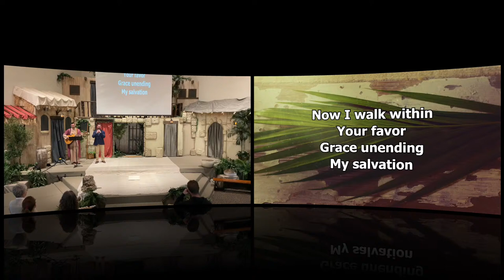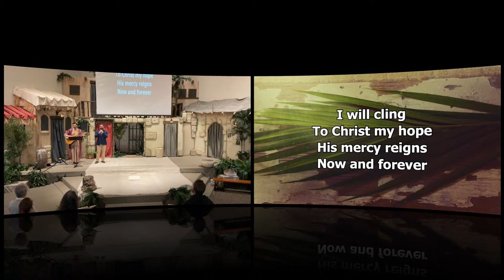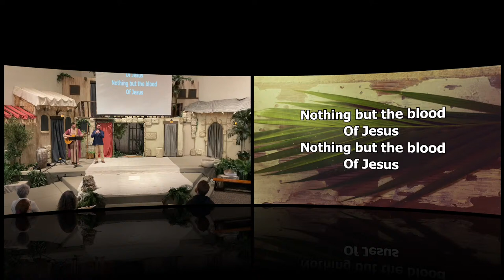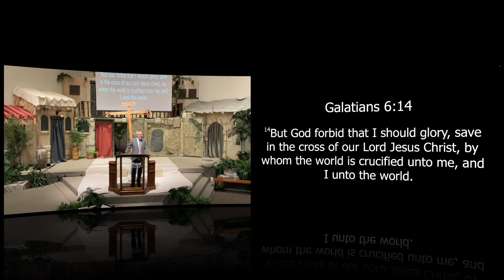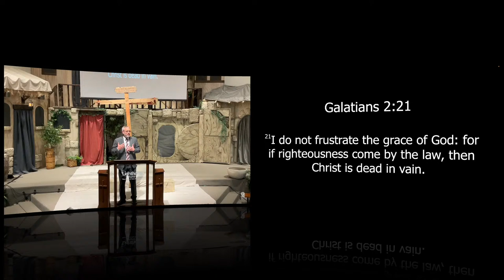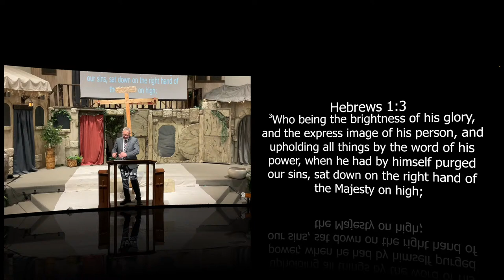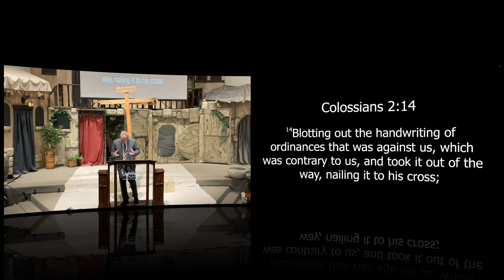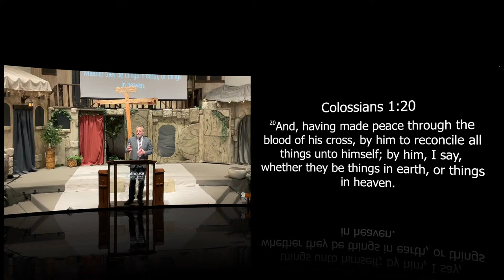The Wonder of the Cross | Galatians 6:14 | 3-24-24 am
341 Clinton Road, Chillicothe, OH 45601
Service Times:
8:45 am Early Worship
10 am Sunday School
11 am Morning Worship
6 pm Evening Worship
6:30 pm Wednesday Worship